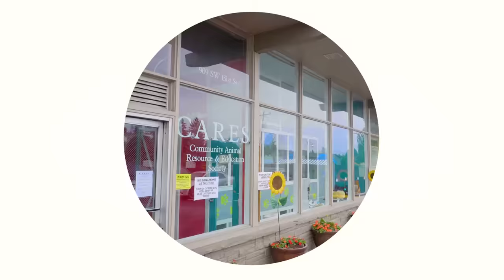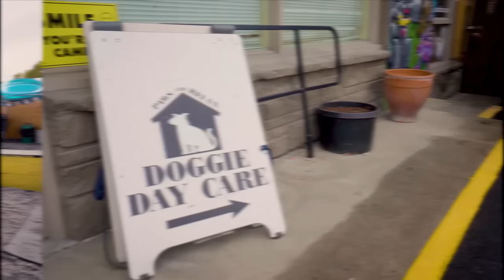Opieka nad zwierzętami | Blippi po polsku | Nauka i zabawa dla dzieci